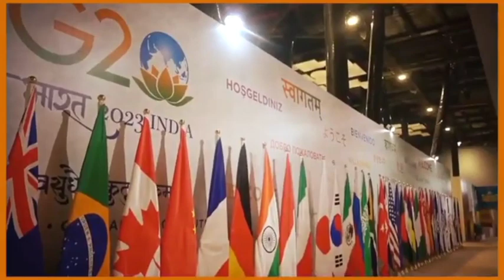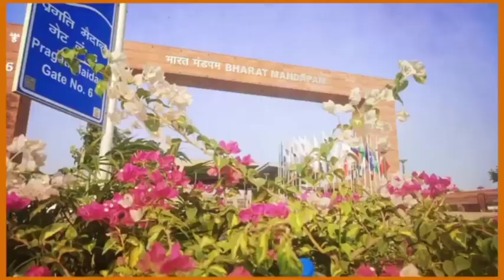मोदी ने किया हर बेशर्मी की हदें पार